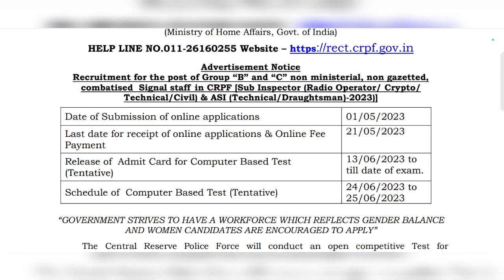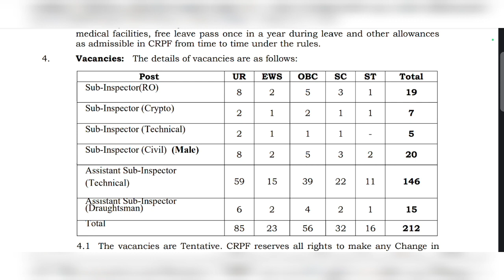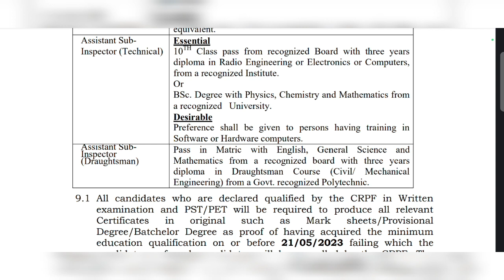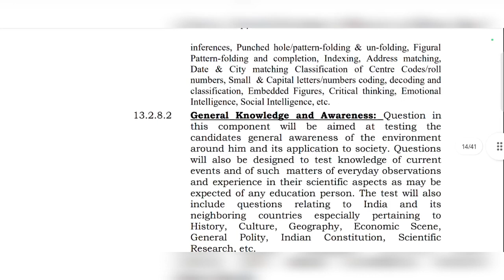Sub Inspector Posts 2023 |J&K New Jobs Recruitment 2023|10th,12th Pass SI Posts 2023|Jk Jobs Update